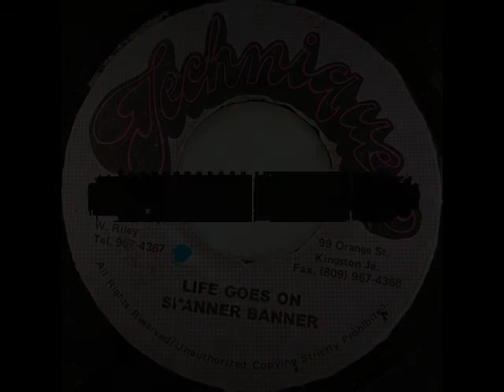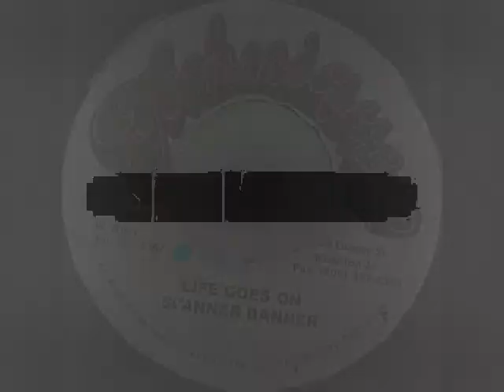Spanner Banner - Life Goes On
Spanner Banner - Life Goes On (1990)
7-inch
label Techniques